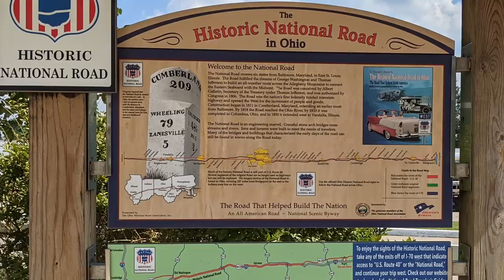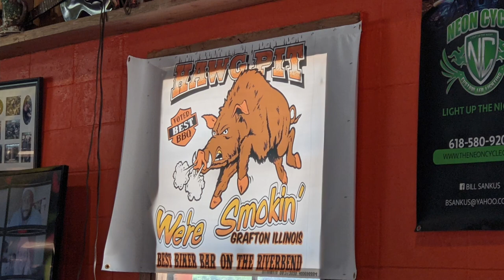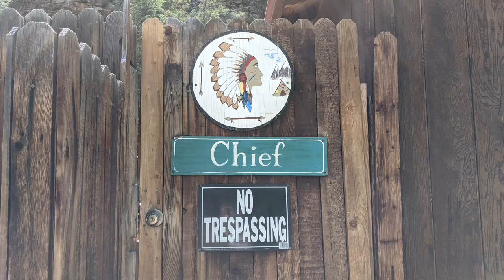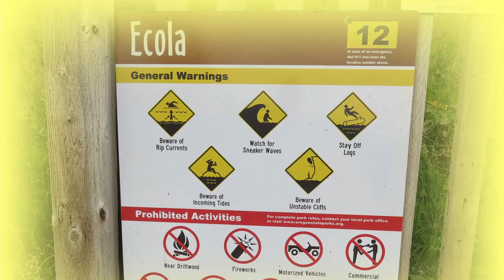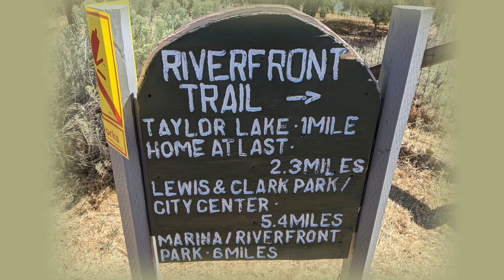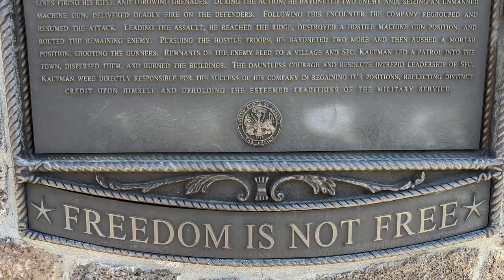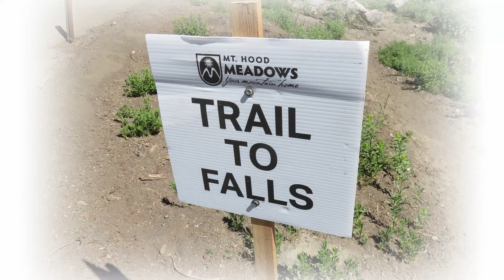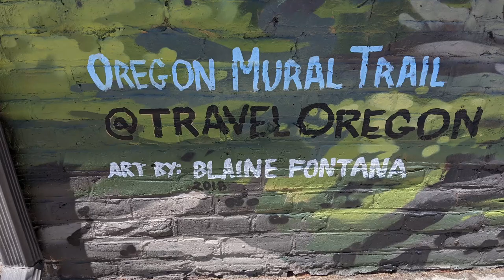Trip West -- NJ to Oregon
In this video we share our travels from NJ to Oregon to pick up our new travel trailer.  The scenery and trip was great.  We visited Hillsboro, The Dalles, Baker City, and more.